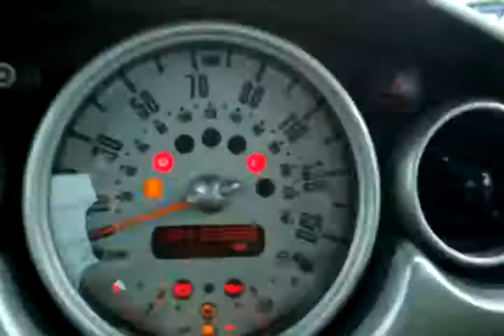Toddler getting to grips with the car controls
Isabelle 2 and half getting to sit in the drivers seat playing with the wipers ,